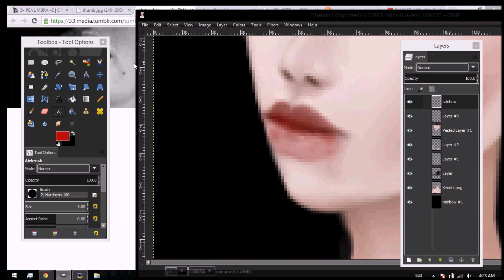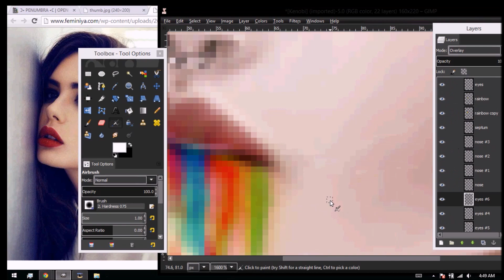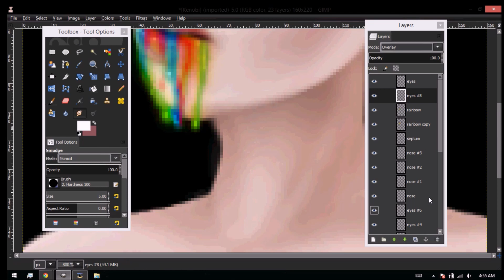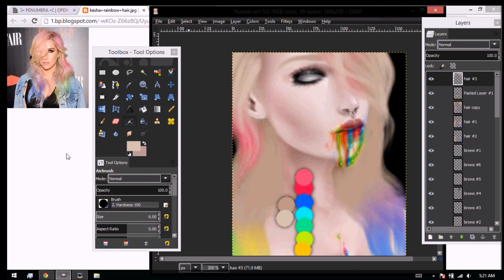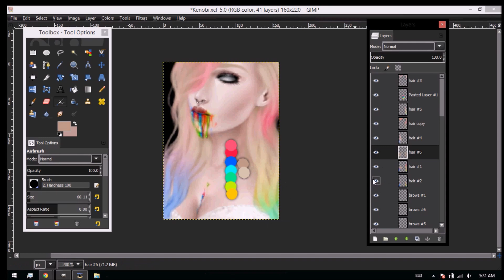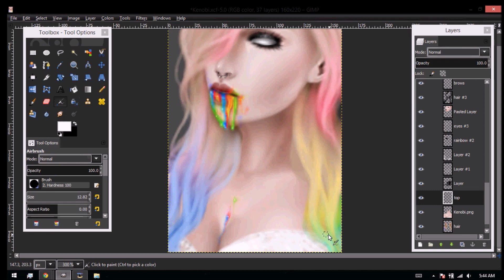Kenobi Speedpaint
None of the music used belongs to me.